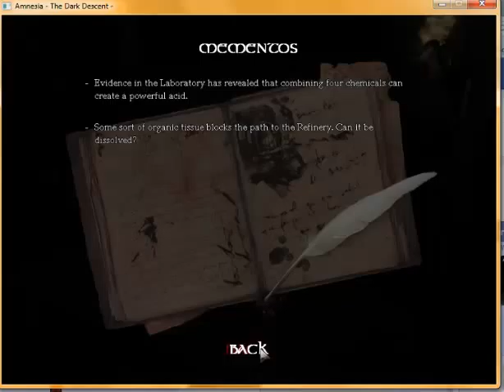Amnesia The Dark Descent Part 4 On Fumes